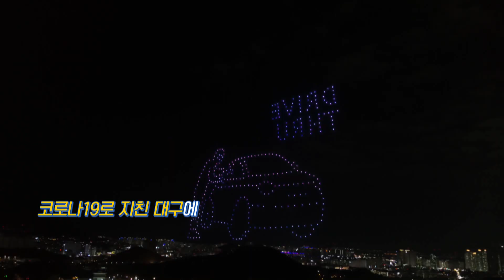220713 생방송 시시각각_ 희망을 그리다, 2022 대구 드론 라이트쇼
대구 하늘을 자유롭게 비행하는 별빛. 400대의 드론이 전하는 힐링의 메시지. 치맥페스티벌의 개막식을 장식한 2022년 대구 드론라이트쇼 현장을 소개합니다